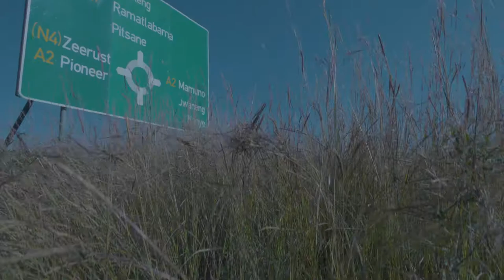Liquid Intelligent Technologies in Botswana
We are committed to developing and enabling the digital future of Botswana.